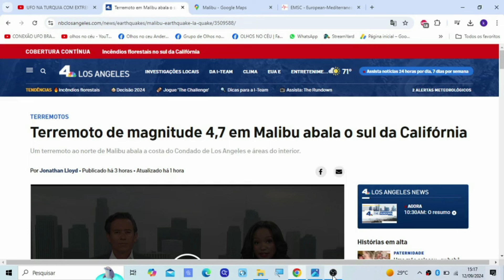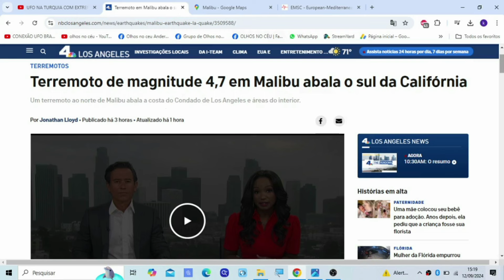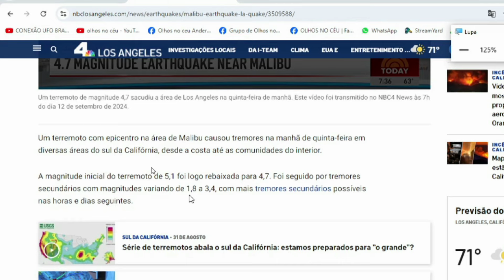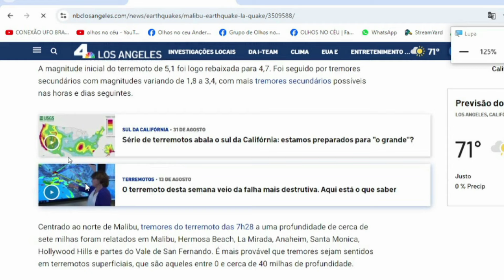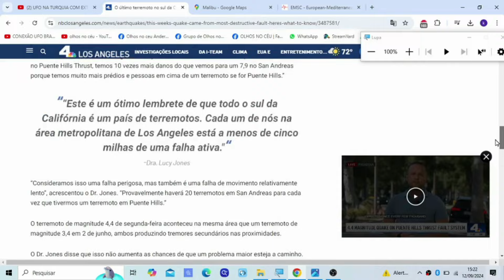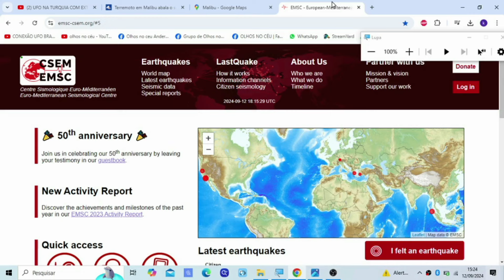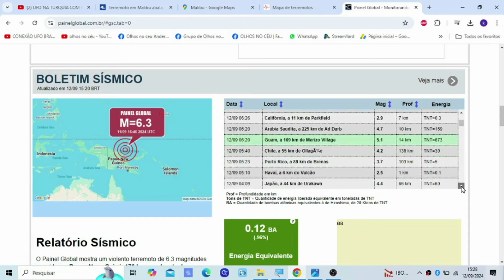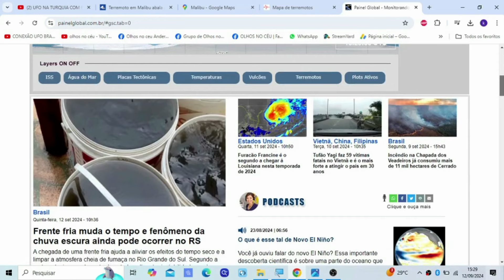"VAI DAR RUIM". GOVERNO EMITE ALERTA DE EMERGÊNCIA PARA AMERICANOS